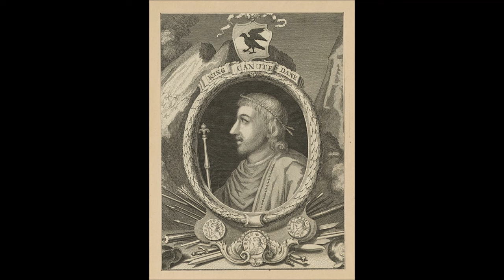Ss. Canute, Maris, Martha, Audifax, & Abachum, Martyrs (19 January): Be Vigilant